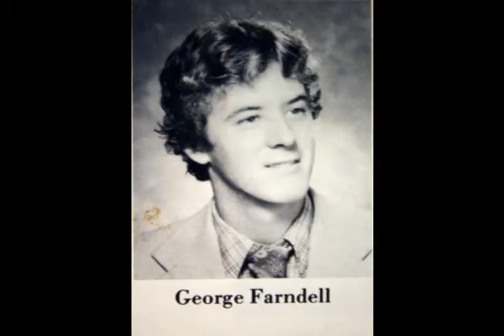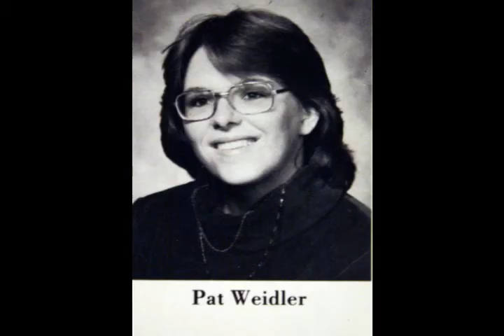OHS1981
As the class of 81 celebrates their 30th Anniversary since graduation, we should remember those who were not able to make the journey with us